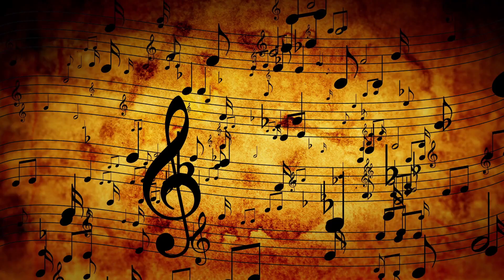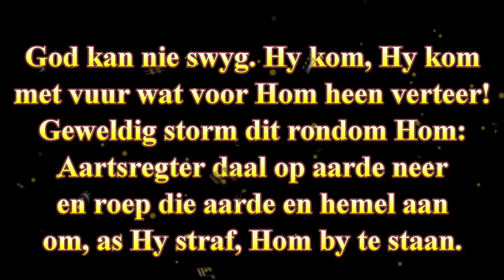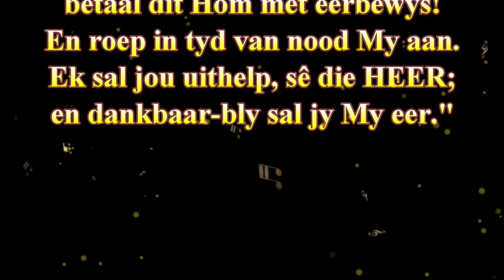Huigelaars in die Kerk Ps 50 Ds Gustav Opperman Psalm Bybelstudiereeks: God se Liedere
Hier in Ps 50 kry ons te doen met 'n ander soort goddelose: dit is die een wat voorgee, wat huigel, huigelaars: Diegene wat binne die kringe van die Here beweeg, maar wie se hart nie daar is nie. Volg die Psalm Bybelstudies Woensdae op @WoordeuitsyWoning . Vir alle vorige Bybelstudies en meer as 800 preke, Helpende Woord dagstukkies en geskiedenisvideo's besoek asb ons webblad: woordeuitsywoning.com en teken in. Alles is gratis.

Martin Luther het die Psalmboek so hoog geag dat hy die Psalms "'n klein Bybeltjie" genoem het. Die Psalms omvat eintlik alles wat ons in die res van die Skrif kan lees. Dit omvat ook alles wat die gelowige hier op aarde kan belewe. Deurgaans word ons in en deur die Psalms voor die ewige God gestel, maar terselfdertyd ervaar ons ook as mense ons plek in die skepping. Verlede, hede en toekoms kom alles in perspektief binne die konteks van die Verbondsgod se handelinge in en deur Jesus Christus soos in die Psalms beskrywe. Hy is die sleutel van die kennis (Luk 11:52) en Hy is ook die regte sleutel van die kennis waardeur die Psalms vir ons ontsluit word.

Music used in this video:
1) Intro:
Ouverture: Psalm 130: Original Music for "Uit Diep van Donker Nagte" used in this video: Artist & Composer: Henning Dafel
Overture Sangers:
Mandi Opperman (Sopraan), Frikkie van Biljon (Tenoor), Lourens Erasmus (Bas) en Esmarie van Heerden (Alt).
Overture Musikante:
Henning Dafel  - Klavier,
Cathy Dafel - Altviool,
Liza Cloete (neé Smit) – Viool
Wieke de Wet – Harp
Louisa van der Walt - Orrel

Ons het toestemming om hierdie musiek te gebruik in ons video:
Met dank en erkenning:
Ps 40:2,7 Glorieryke Psalms
Orrelis: Harry Jonkers

With thanks and appreciation:
Opus One

Woorde uit sy Woning bedien Afrikaans sprekendes wêreldwyd met preke, Bybelstudies,  inspirerende weekstukkies en geskiedenis videos. Daarmee wil ons troos, bemoedig, waarsku en leer. Gustav en Ina Opperman het jare lange ondervinding in die televisiebedryf en was ook die pastoriepaar in verskeie gereformeerde gemeentes.
Volg ons op ons webblad Daar is bykans 770 video’s maklik vindbaar.
Volg ons ook op YouTube en Faceboek. U kan ook deel word van ons @WoordeuitsyWoning groep op WhatsApp of/en Telegram.
2) Kry 'n gratis transkripsie van preke weekliks: Skryf in op ons nuusbrief by (Ons het ongelukkig nie transkripsies van Bybelstudies en Dagstukkies nie.)
3) Van ons preke het Afrikaanse en Engelse onderskrifte en is dus meer toeganklik vir dowes en anderstaliges.
4) Ons Bybelstudie- en Kategismusreekse kan met vrug aangewend word deur 'n gelowige of groep gelowiges.